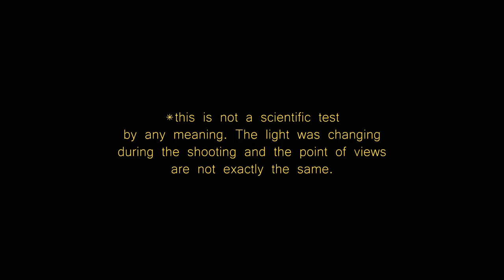Takumar SMC vs Canon L vs Nikon D 24mm (on the field) | (BMPCC6K)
Please Note: this is not a scientific test by any meaning. The light was changing during the shooting and the point of views are not exactly the same.

* personal tought; the Canon wide open at f 1.4 is very soft, but at f2.2 it get sharp.
The Nikon (at f2.8) and Takumar (at f3.5) their maximun aperture are sharp.
The Nikon has more magenta tint is and is a bit warmer,  in between there is the Takumar and on the other side the Canon is slightly coolder.
The minimum focus distance is there for Canon followed from Nikon
and the worst is the Takumar.

► VUOI SUPPORTARE IL CANALE? Puoi farlo!